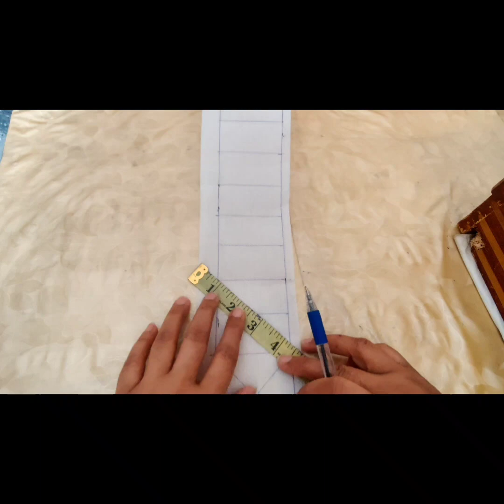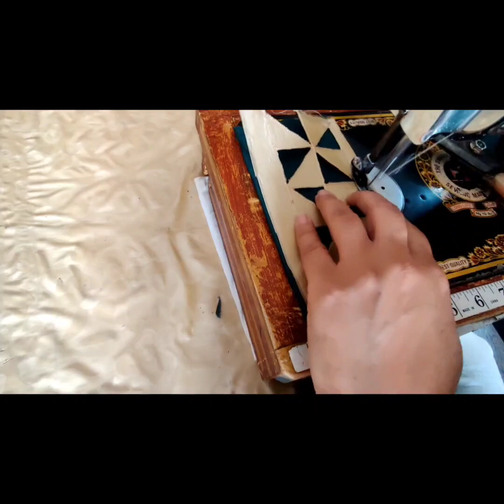Very Latest Eid trouser design ||trending Capri style flower Cutwork اس عید کے لیے اسپیشل ڈیزائن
Capridesign#trouserdesign#trendingcapridesign#Stitching,latest design,Bushra stitching studio,Sleeves design,Fashion,Latest fashion design,Neck design,New fashion ideas,
Hello,
Wecome to Bushra stitching studio.
On this channel, you will get latest and trending designs and sewing tutorials every week.